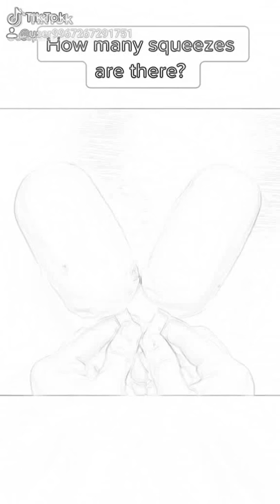سوفو الفيديو اذا علكم حطو لايك